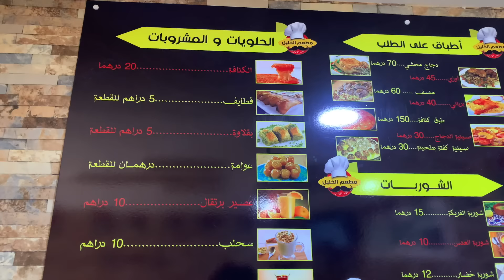EXTREME STREET FOOD TOUR IN OUJDA 🇲🇦 Travel Morocco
Salam💕 Bohemian Family!
We are in Oujda!

Thanks to :

1. Boudan  @Bab sidi abdelwahab
2. Kaak @Bab sidi abdelwahab
3. Karan @Abdul Rahman Restaurant
4. Roasted Meats @Restaurant Chez Lahssen
5. Kunafa @Palestinian food